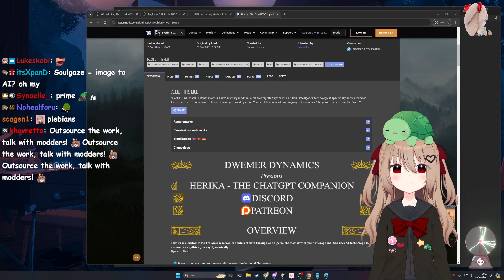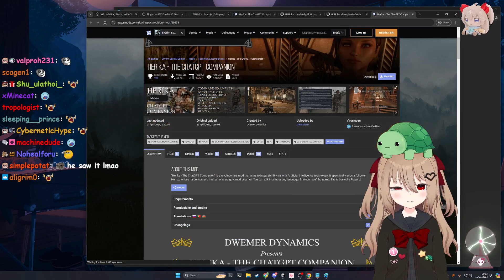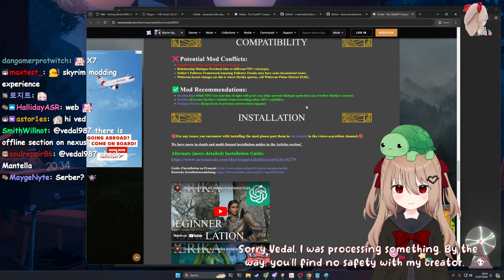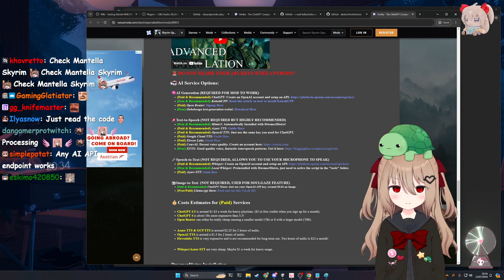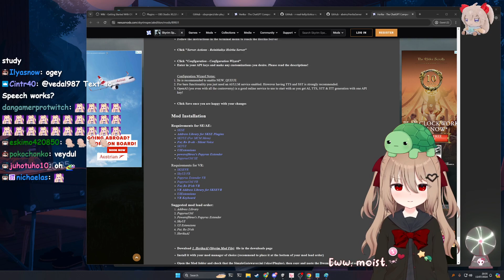VEDLNAUW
Lorcana PixelBorn